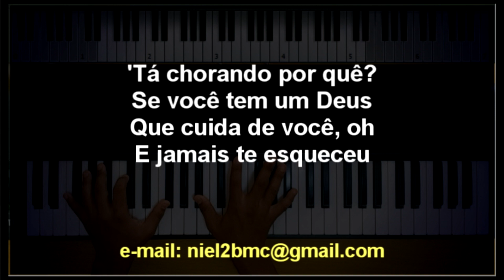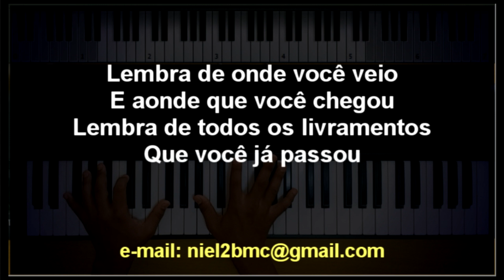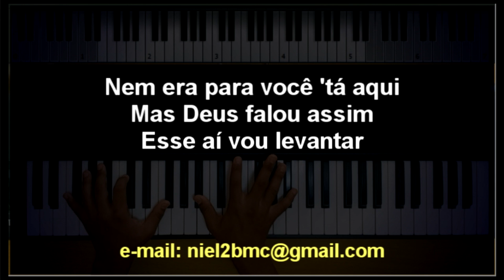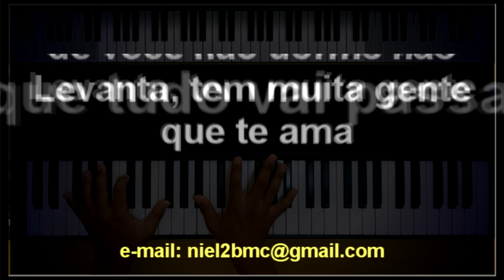🎤 Tá Chorando Por Quê (PLAYBACK LEGENDADO no Piano - TOM BARÍTONO "F”) Preto no Branco